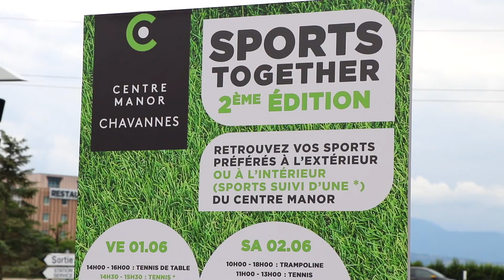CENTRE MANOR SPORTS TOGETHER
Du 1er au 9 juin dernier, le Centre Manor Chavannes a rassemblé petits et grands autour son événement multisport Sport Together. Le public a pu s’initier à douze activités sportives entièrement gratuites et assister aux nombreuses démonstrations animées par des professionnels. Des moments à revivre en vidéo.